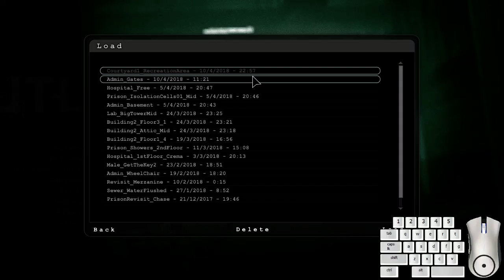Outlast Whistleblower Glitchless Recreation Area strat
It's a bit different from the way the WR does it,but it should work for me.